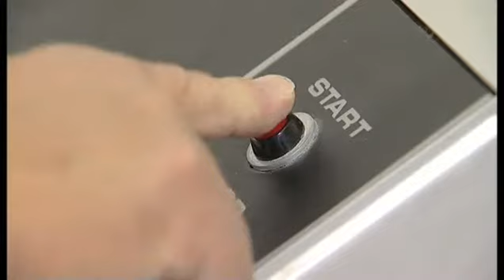ortoped_yrkespresentationer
Ur Arbetsförmedlingens arkiv: En ortoped berättar om sitt yrke. Producerad av International Pictures och Kosmorama.